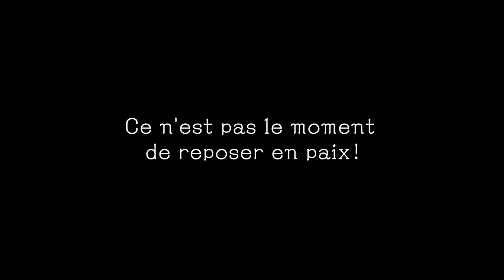Ghost Trick: Détective Fantôme - Trailer de lancement - PS,XB,NS et PC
Une nuit de mystère vous attend dans l’autre chef d’œuvre de Shu Takumi, créateur de l’incontournable saga Ace Attorney.

Devenu fantôme, prenez possession et le contrôle des objets environnants, résolvez des énigmes et changez le destin de vos alliés en danger dans l’enquête pour découvrir la cause et les responsables de votre meurtre.

Améliorée grâce à des visuels HD et une bande-son réarrangée, cette version ultime de Ghost Trick : Détective Fantôme est disponible dès maintenant sur PlayStation 4, Xbox One, Nintendo Switch et PC (Steam) !